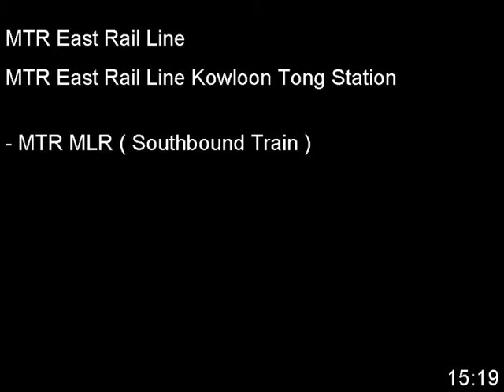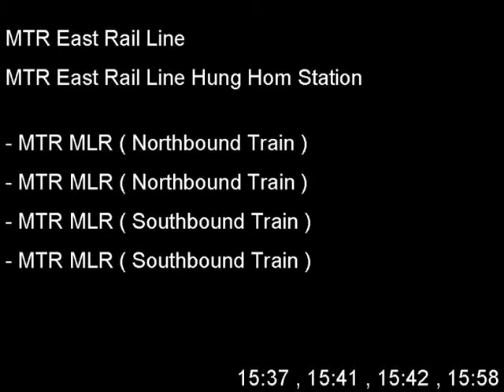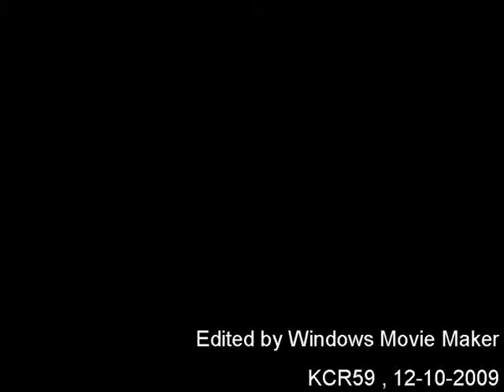[MTR] East Rail Lines in Kowloon - 1 .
Part 1 to Part 2 of MLR Train is taken at MTR Kowloon Tong Station . Part 3 to Part 6 of MLR Train is taken at MTR Hung Hom Station , which is the new City Terminus of MTR East Rail Line since 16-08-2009 .

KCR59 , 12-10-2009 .